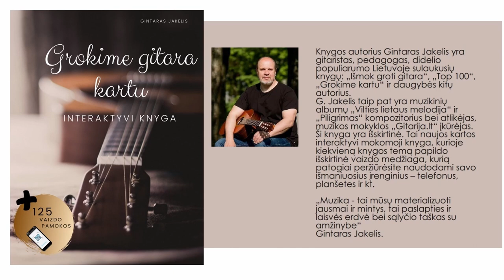JONINIŲ RITMAS 🎸 Mokomės groti gitara!